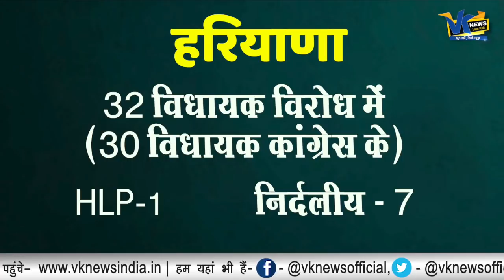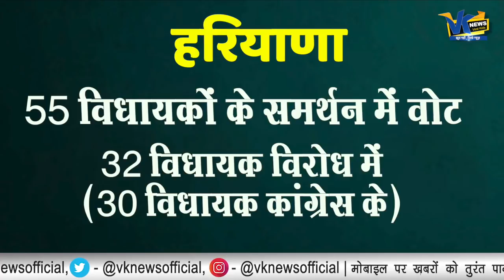किसान आंदोलन के पहले टेस्ट में BJP पास, 'आंदोलनजीवियों' का प्लान फिर हुआ फेल!